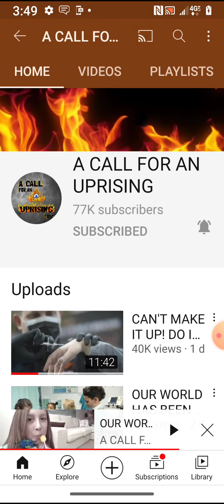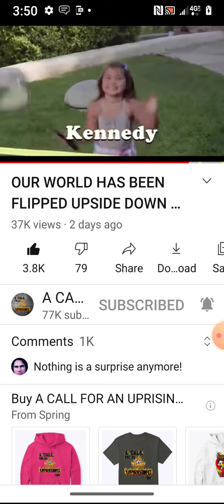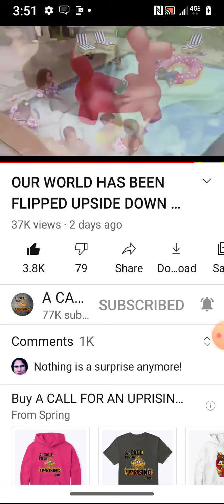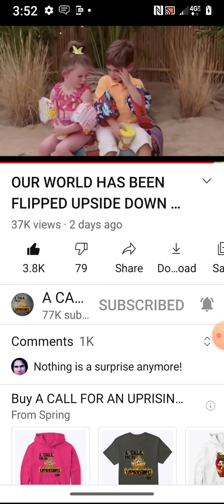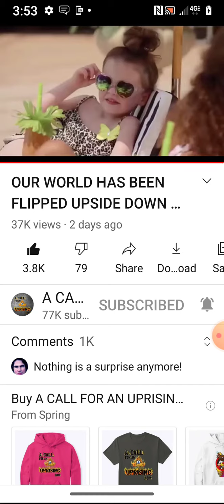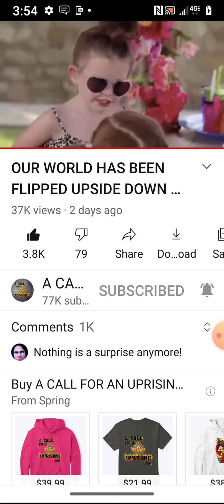It's ok to groom children and the masses